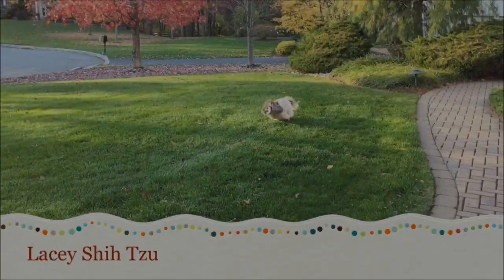Lacey misses her furiend Chance 🐶😥 | 2014 Flashback | Shih Tzu dog 🐾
Flashback to August, 2014.  Lacey always talked to Chance the Golden Lab, who lived next door to us.  Sadly, he is no longer with us 😥🌈❤ She still looks for him, even to this day.  They were very cute together!

Add me on Snapchat! Username: laceyshihtzu